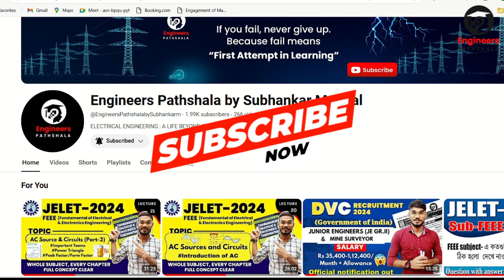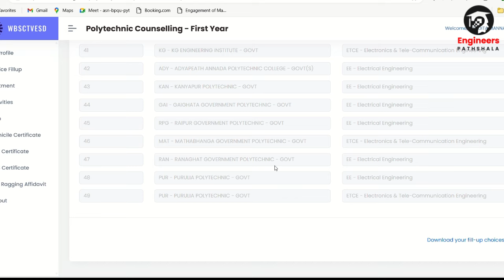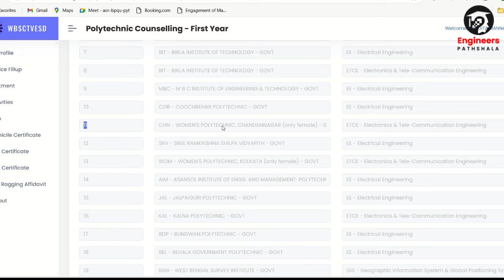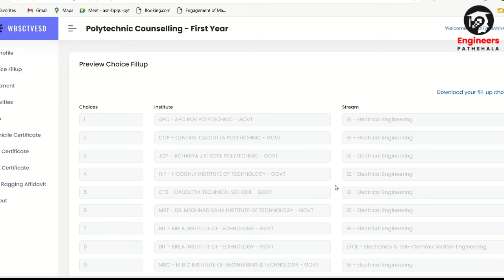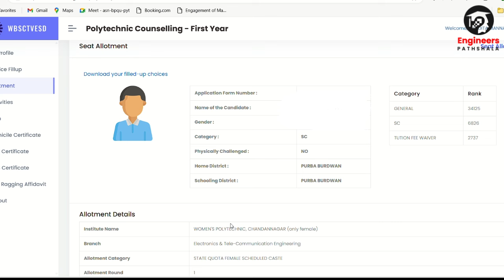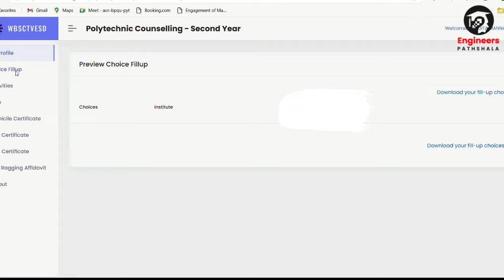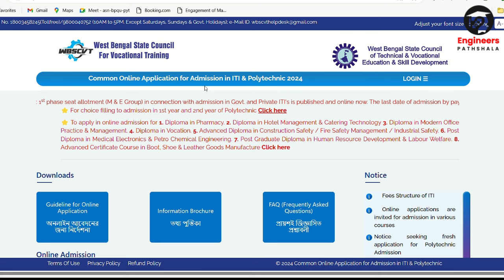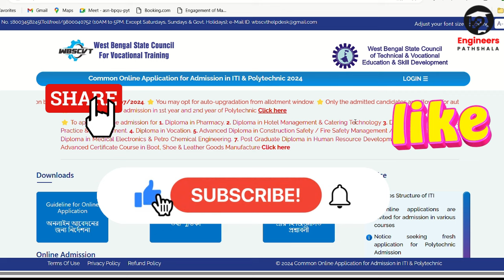JEXPO/VOCLET-2024🔥1st Phase Allotment-এ যারা কলেজ পায়নি তারা কি করবে? Auto-Upgradation problem All🥺